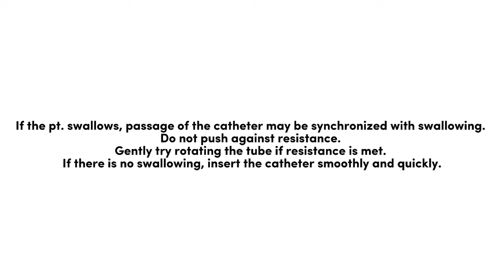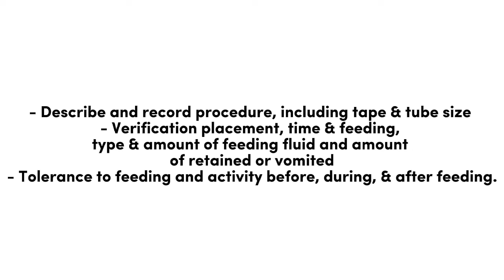GASTRIC GAVAGE AND LAVAGE | RETURN DEMONSTRATION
HAPPY LEARNING!